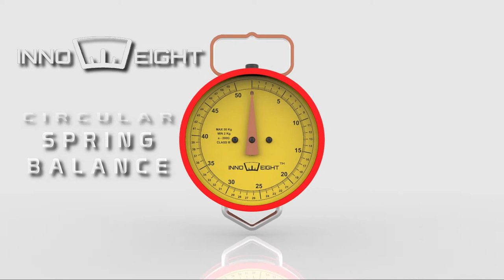INNOWEIGHT CIRCULAR SPRING BALANCE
FEATURES OF OUR NEW PRODUCT RANGE.
AVAILABLE FROM 25KGS TO 250KGS CAPACITIES